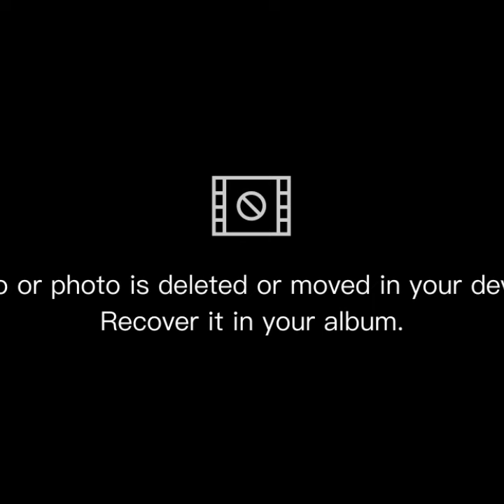WOW!!! This is ABSOLUTELY PRICELESS fromBIDEN...😊😊😄😄